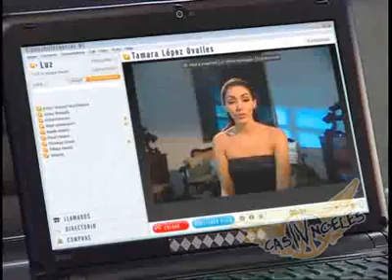Avances Capítulo 69-Casi Angeles Cuarta Temporada